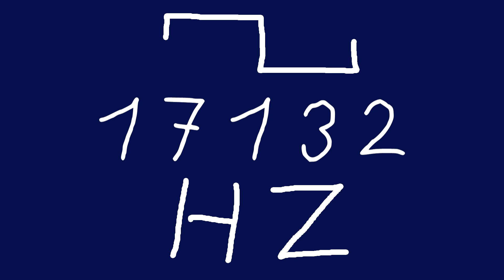17132 hz square